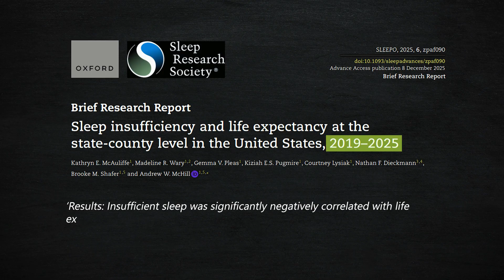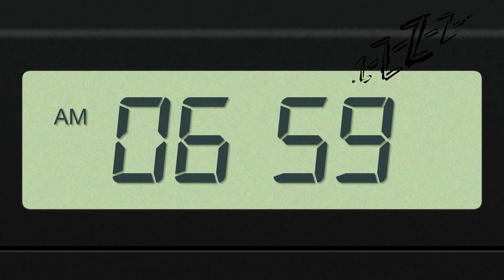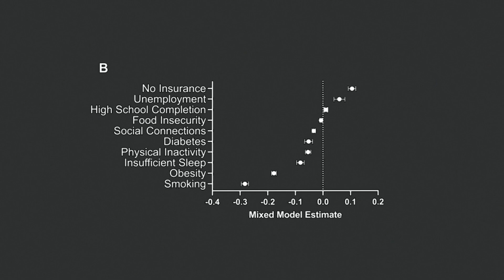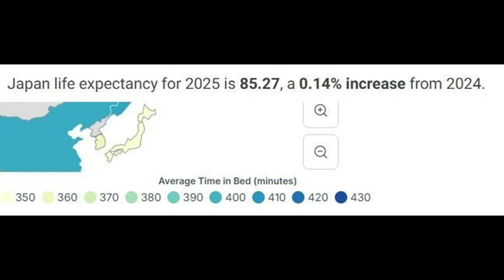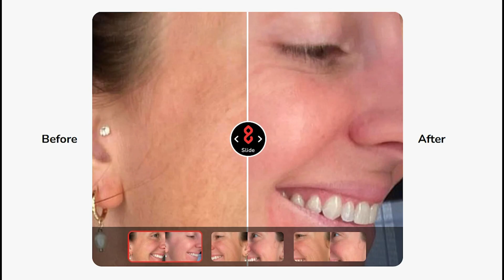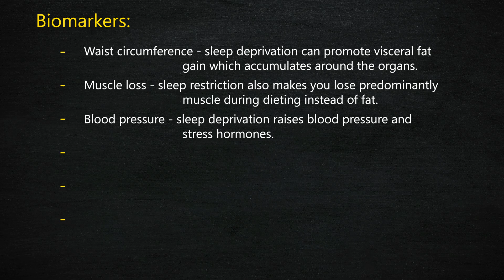New Study Makes You Rethink How Much Sleep You Need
Timestamps:
00:00 Intro
00:44 Sleep vs exercise
02:20 Obesity vs sleep duration
03:08 Why Japanese sleep shorter and are healthier
04:55 Bon Charge sponsorship
05:45 Biomarkers to know if you're sleeping enough